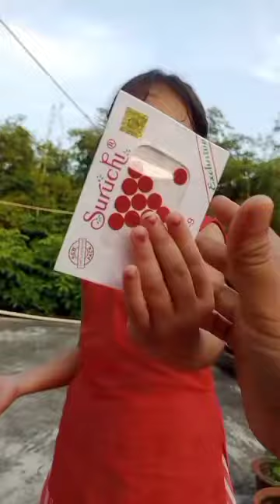টুকু জুতাগুলা পায়ে না দিয়ে হাতে কেন পড়েছে